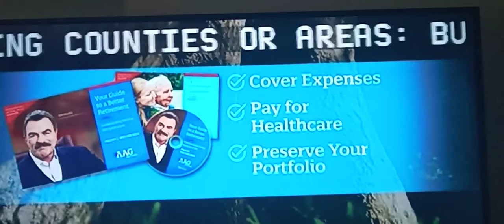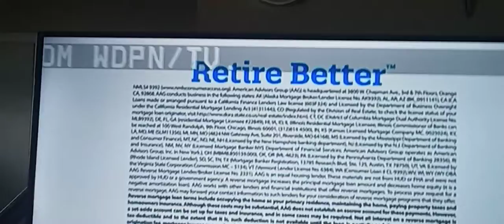Tornado Warning on H&I (EAS #44)